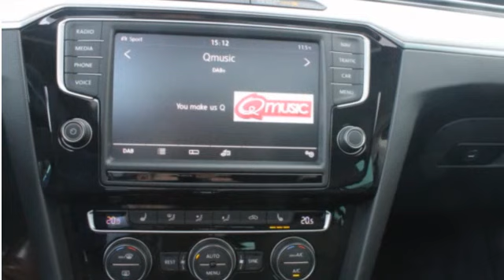Volkswagen Passat Variant 1.4 TSI 218pk GTE Highline | leder | adapt